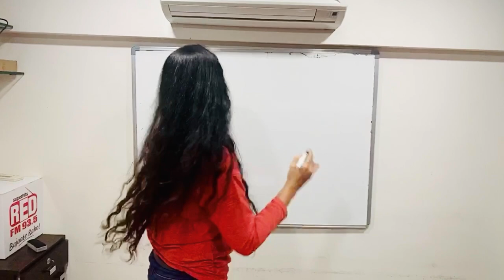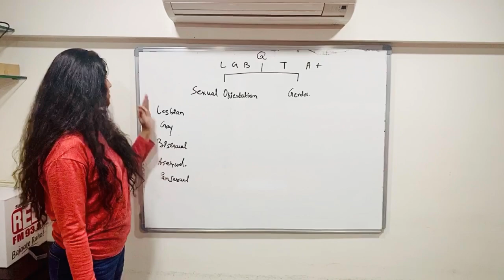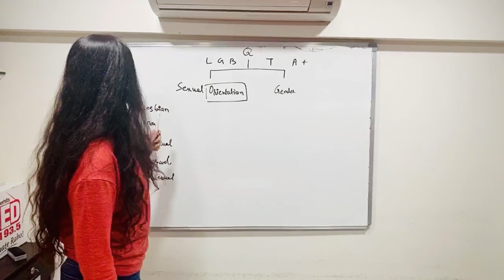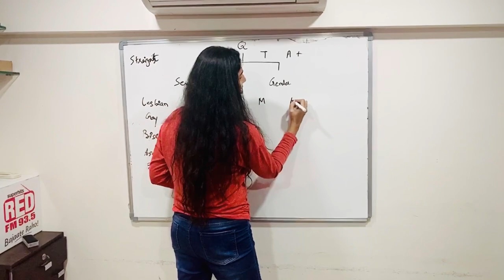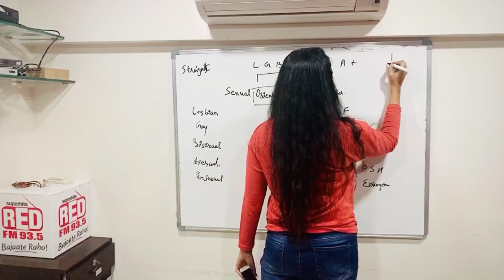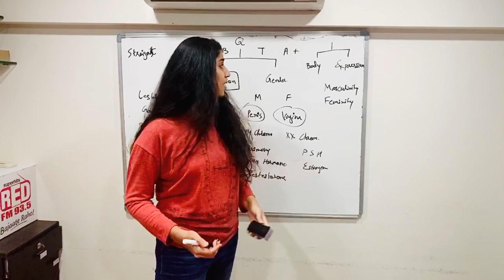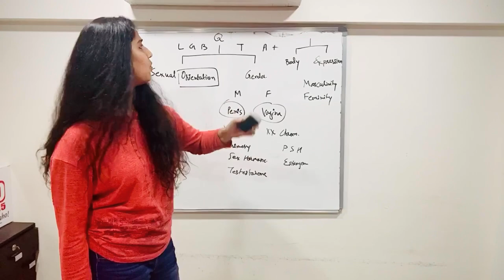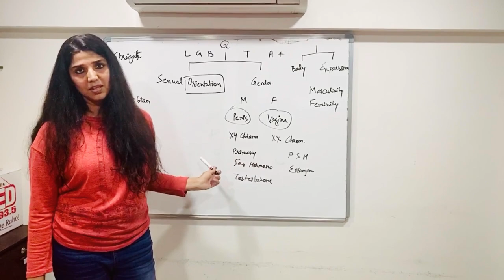What is queer?